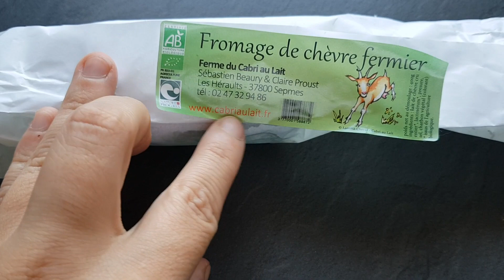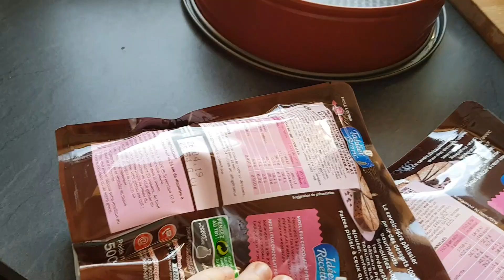❥ 257 - LA FÊTE D'ANNIVERSAIRE D'AMAURY : 4 ANS - [ VLOG FAMILLE ] - MA VIE DE MAMAN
LA FÊTE D'ANNIVERSAIRE D'AMAURY : 4 ANS - [ VLOG FAMILLE ] - MA VIE DE MAMAN

333 bisous !